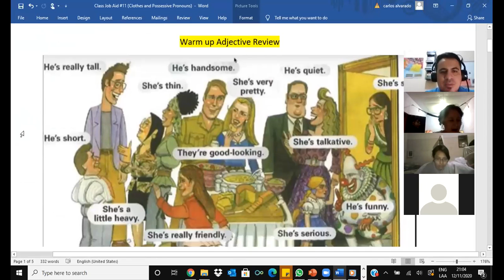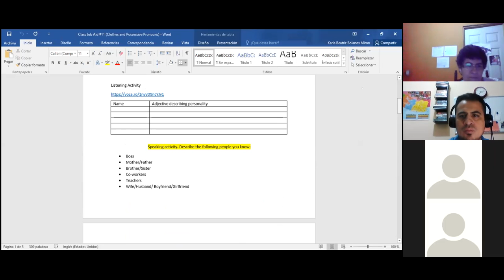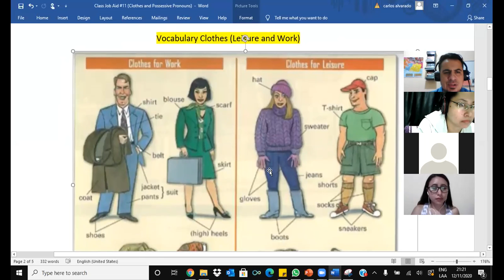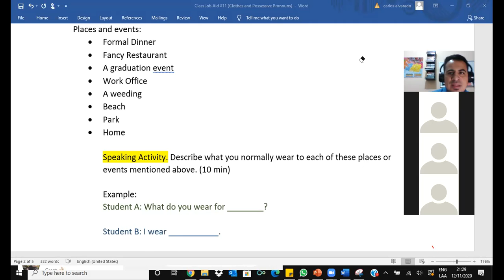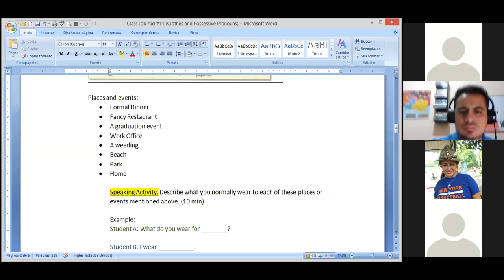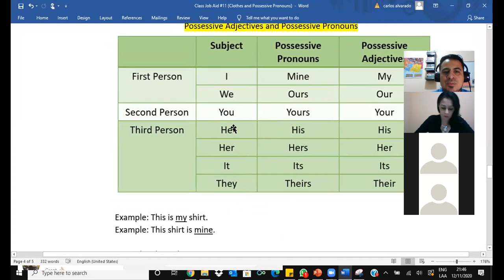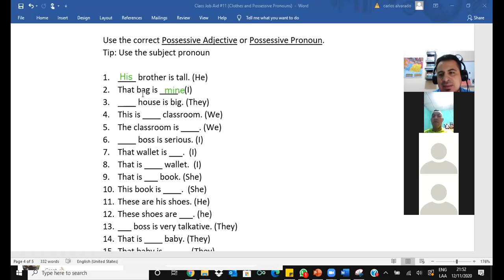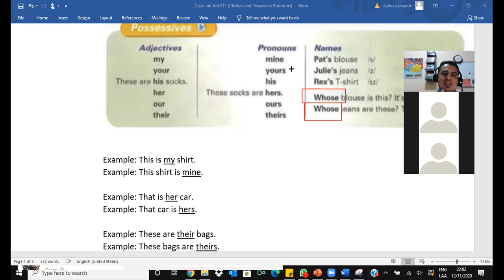Clothes and Possessive Pronouns